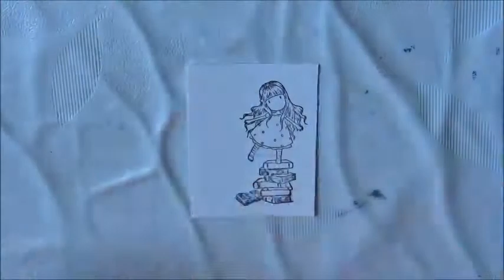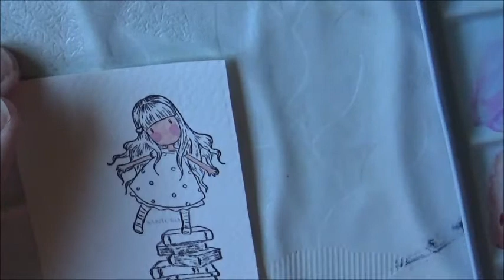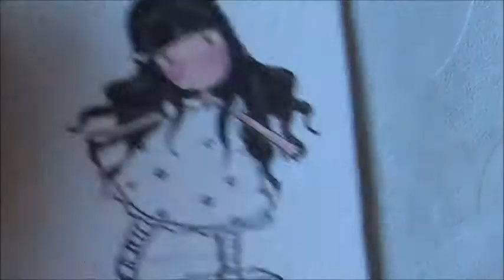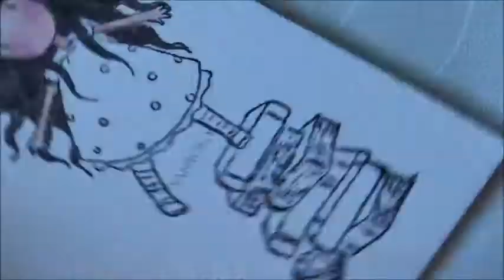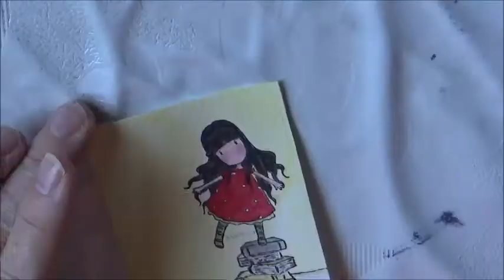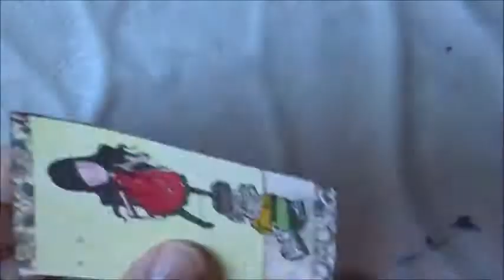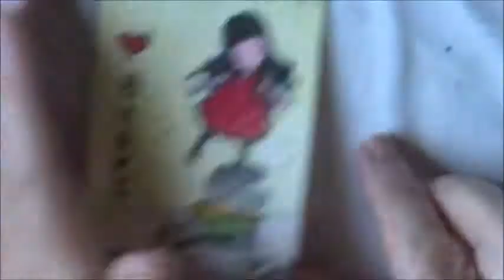ATCAD2018 Day 13